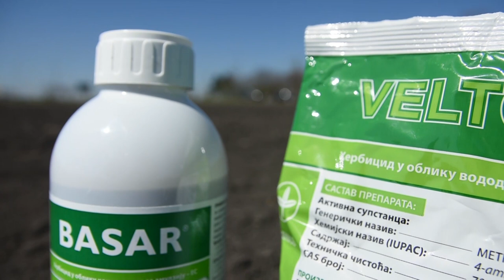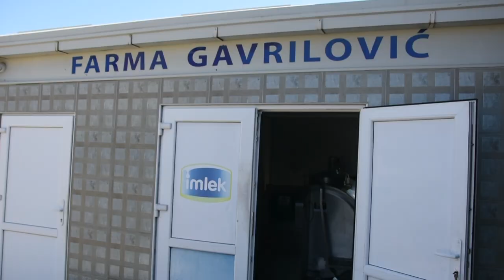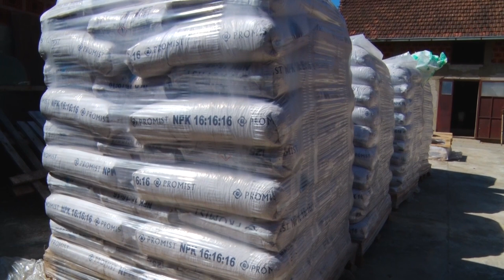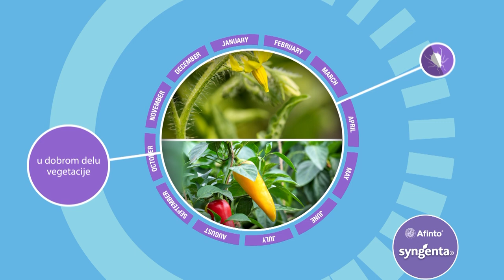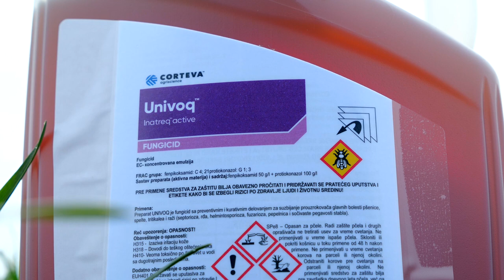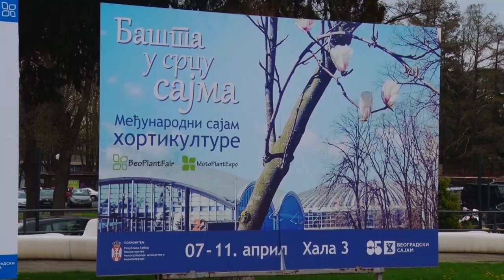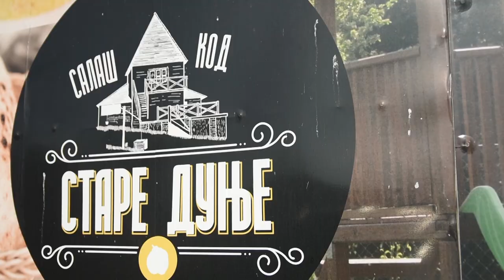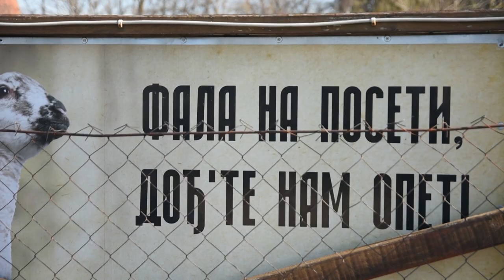Poljoprivredna emisija Farma 1061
U 1061. epizodi emisije Farma dobićete odgovore na sledeća pitanja:
Kakvo je trenutno raspoloženje stočara u lozničkom kraju?
Da li je Sajam hortikulture ispunio očekivanja izlagača?
Koji salaš u blizini Zrenjanina čuva uspomene na neka davna vremena?